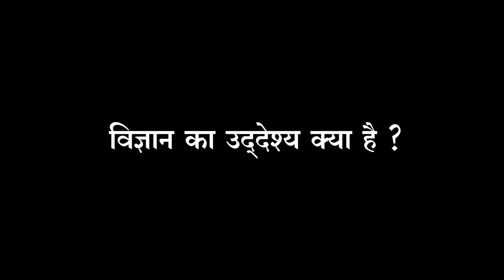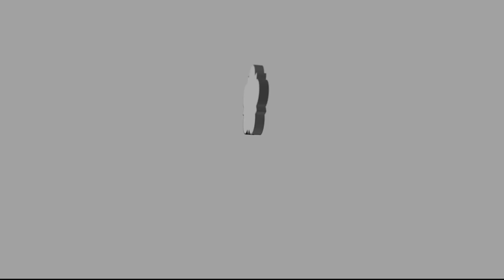अवतार वाणी | एपिसोड 13 | विज्ञान का उद्देश्य क्या है ? | Sri Sathya Sai Divine Discourse in Hindi